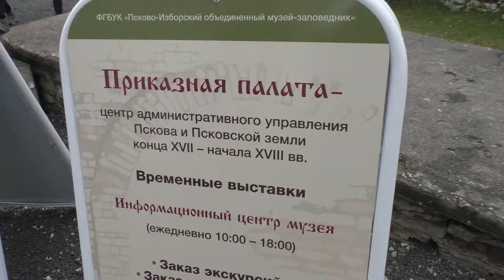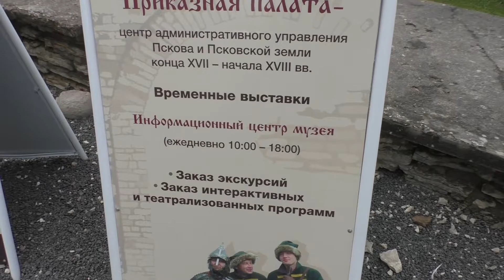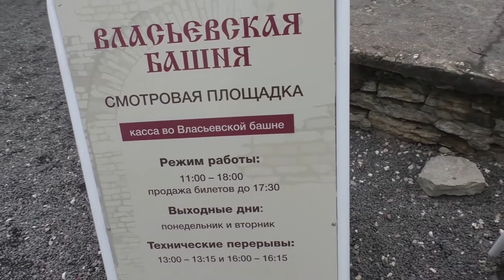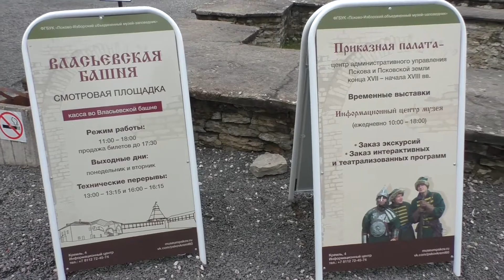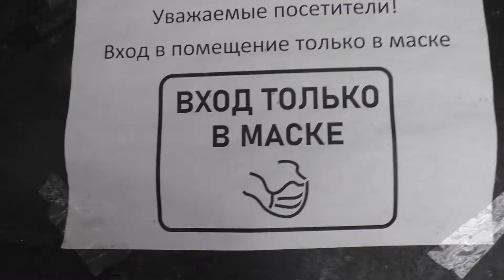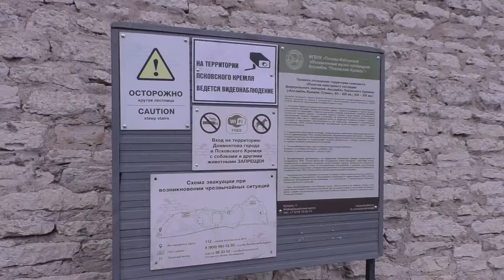ПРОГУЛКА ПО ПСКОВСКОМУ КРЕМЛЮ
Что вы увидите в этом видео: Псковский кремль, Власьевскую башню, реку Великую и другие красивые виды.

Я в TikTok - @aestetics_designn ; @dina_rai_2017

Всем привет! Меня зовут Дина Рай. На этом канале я буду снимать обзоры и комедии, обучалки и клипы, скетчи и блоги, типы людей и распаковки, что делать когда скучно, обзоры магазинов, городов, такие видео как подписчики управляют моей жизнью и многие другие видео! Я очень стараюсь для вас. Вы видите лучшую версию моего канала. Вместе мы сила! Я очень рада, что вы здесь и надеюсь, что вы подпишетесь! Всего хорошего, до встречи